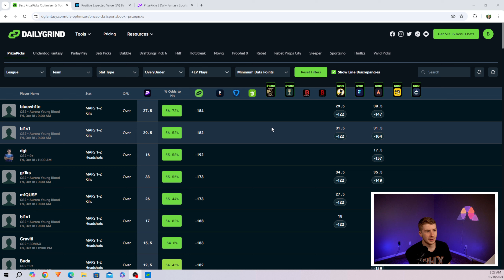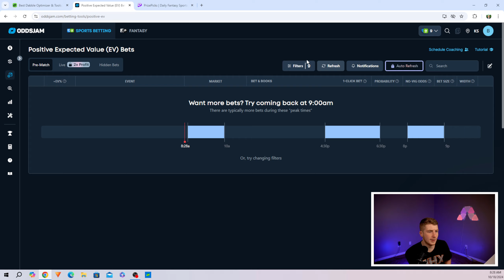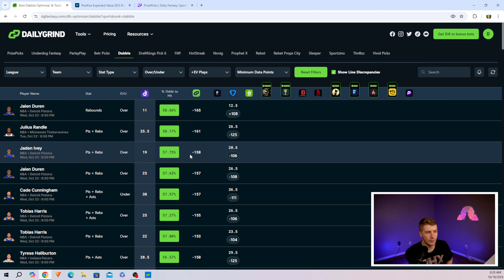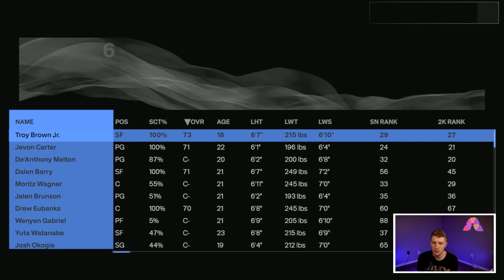Rebuilding The Steph Era Phoenix Suns In NBA 2K25..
Today we are doing a NBA 2K25 Rebuild in the NBA 2K25 MyEras continuing with a Phoenix Suns Rebuild

Timestamps
Intro 0:00
Sponsor 1:36
Rebuild 3:18